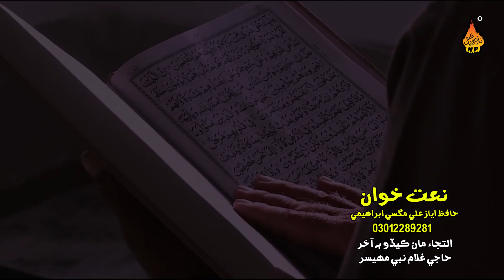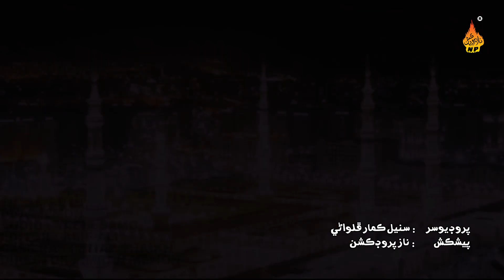MAN KAHRO BA GHUNGHAR AHIYAN | Ayaz Hussain Magsi | Naat 2023 | Sindhi Naat | Naz Islamic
Naz Production Has Well Equipped  In-House  Quality Voice Recording Studio  Production House For Shooting Dramas  Telefilms  Songs. Naats Nohay  And Live Shows And An Ultra Modern  Sound-Proof Facility For Indoor Live Audio And Video Shootings. With Its Excellent Infrastructure, State Of The Art Equipment, Dedicated Team of Experts  Countrywide Distribution Network, And Participation Of Most Popular Artists, Performance Of Naz  Production Remains Outstanding In Its Area Of Business.